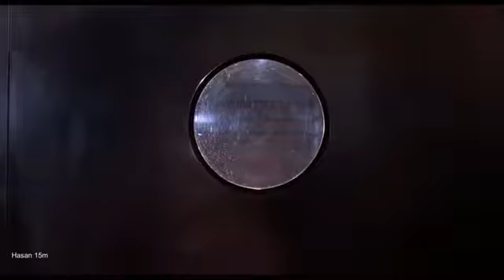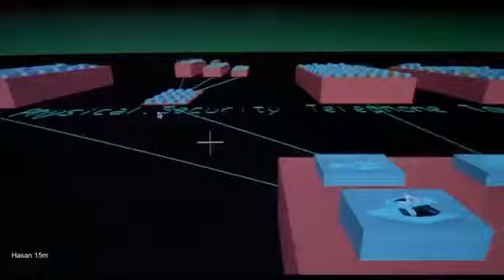Jurassic Park 1 danger de mort 😱